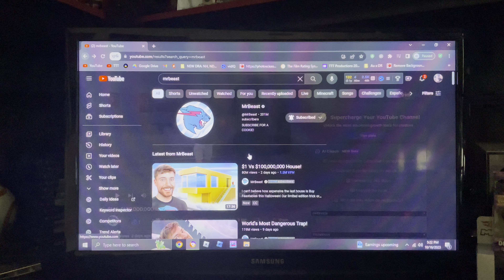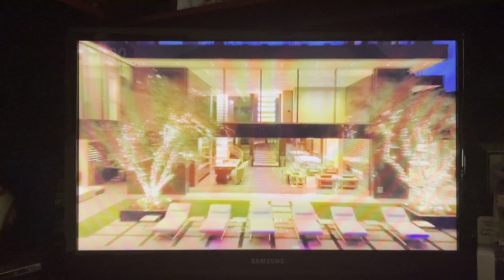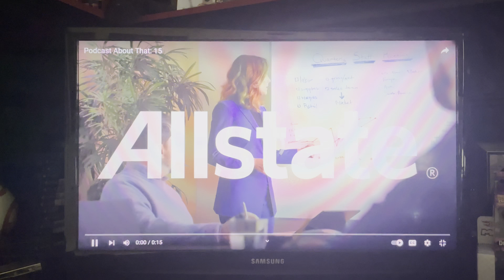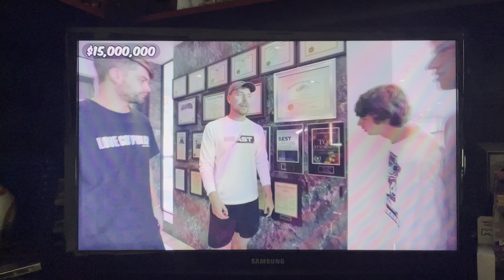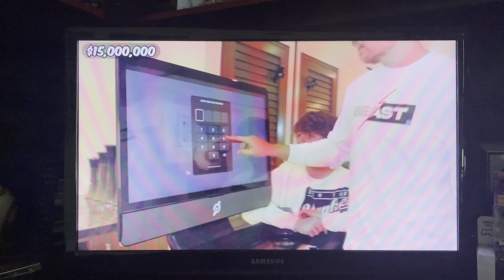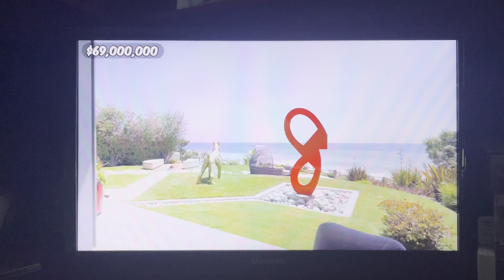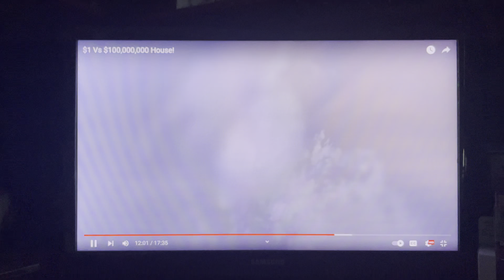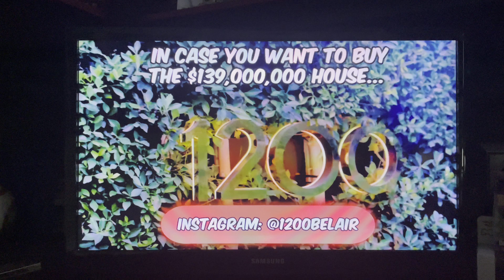Mr.Beast is the richest man!